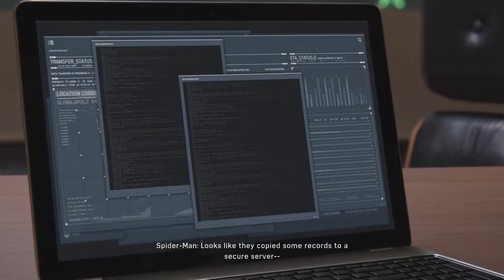Shafted - Marvel's Spider-Man Part 12 - Let's Play [BLIND]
The Demons are at it again when they try to procure some Osborn secrets by kidnapping their CFO.